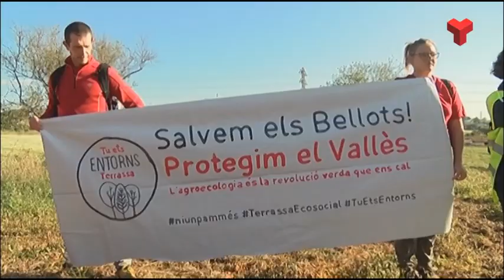La Plataforma "Tu Ets Entorns" presenta un recurs de reposició contra Els Bellots II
La Plataforma "Tu Ets Entorns", a través de l’ADENC, ha presentat un recurs de reposició contra l’aprovació definitiva de la modificació puntual del Pla d’Ordenació Urbanística Municipal (POUM) en l’àmbit del sector dels Bellots II. Concretament, s’ha interposat aquest 14 de novembre davant la comissió territorial d'urbanisme de l’Arc Metropolità.

Des de la seva fundació, a l’octubre de 2020, aquesta plataforma que aplega 32 entitats veïnals, moviments socials i associatius i organitzacions polítiques, ha dit que intentaria combatre el projecte d’aquest macro polígon industrial per totes les vies, la legal també.

El recurs es basa en dos arguments fonamentals. El primer, que l’Ajuntament de Terrassa ha dificultat l’accés a la informació a la plataforma, no ha actuat adequadament i ha vulnerat el dret a la participació. Per això, denuncien que l’aprovació de la modificació del POUM es pot considerar nul·la perquè no es va tramitar de forma correcta.

El segon argument del recurs contra el polígon diu que no és compatible amb la preservació de l’entorn natural i de la biodiversitat de la zona perquè posa en perill el corredor verd entre Collserola i Sant Llorenç i incideix en el Torrent de la Betzuca.